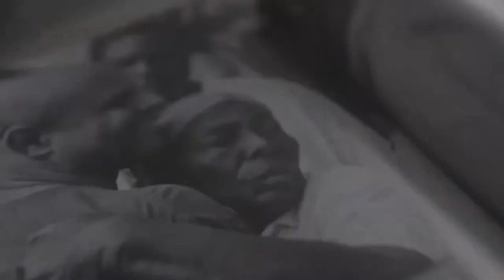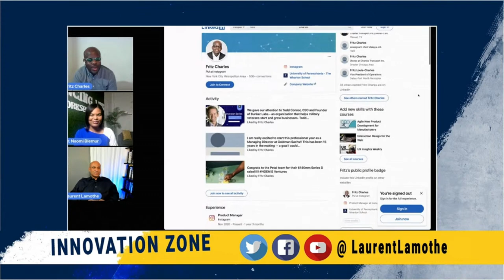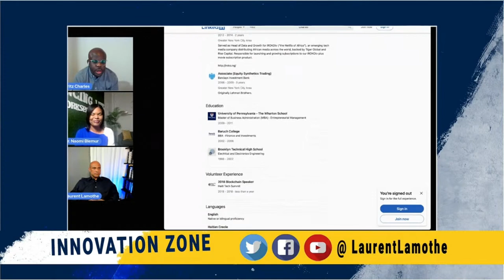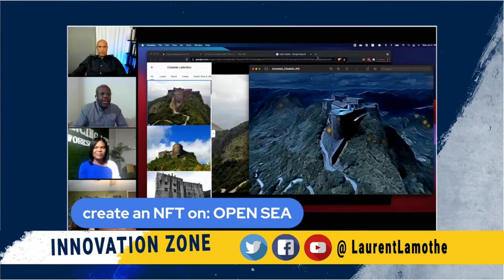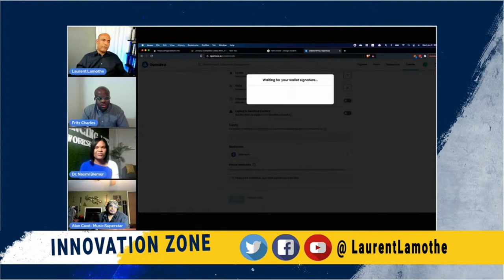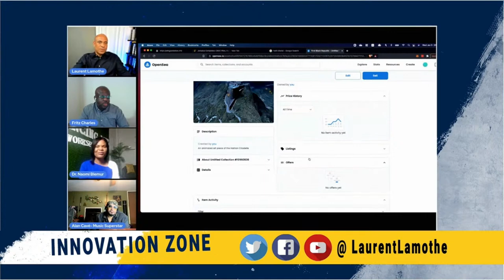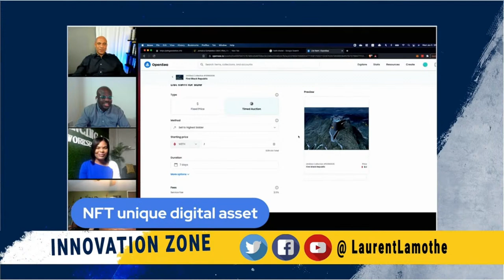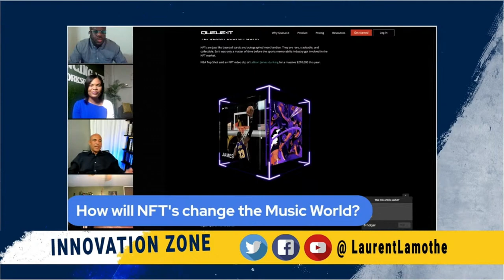NFTs in the Music Industry - INNOVATION ZONE with Laurent Lamothe: Episode 2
NFTs are the talk of the town and they're about to take the music industry by storm! For Episode 2 of the INNOVATION ZONE series Laurent Lamothe is joined by Dr Naomi Blemur, Entrepreneur with special guests Alan Cavé, Haitian Superstar and Fritz Charles, Product Manager at Instagram.

INNOVATION ZONE with Laurent Lamothe is a series about technology, innovation and education with expert analysis from those contributing in their respective fields from around the world. Learn more about breakthrough apps and systems tailored to the development of the emerging world.